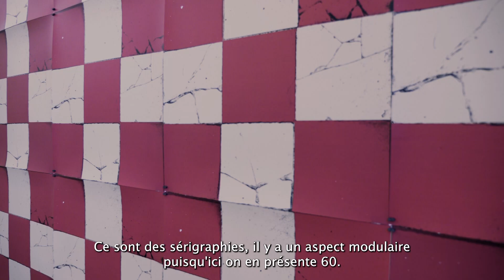Exposition "Sur le motif" au Centre d'art Madeleine Lambert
Exposition "Sur le motif" au Centre d'art Madeleine Lambert : à découvrir jusqu'au 25 février 2023